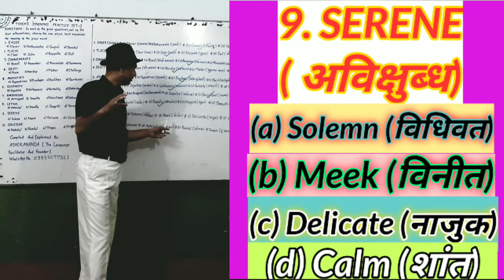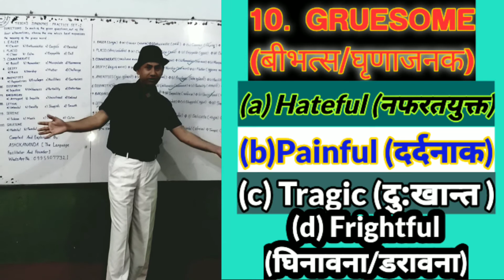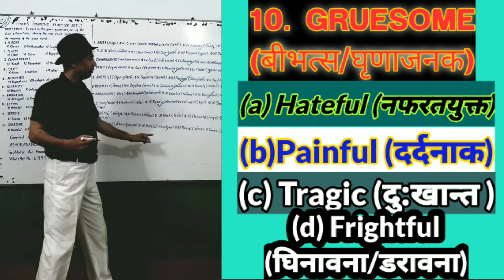SYNONYMS:3 | हिन्दी में |TESEH | SSC| BY ASHOKANANDA SIR | GENERAL COMPETITION | CGL| Basic Grammar